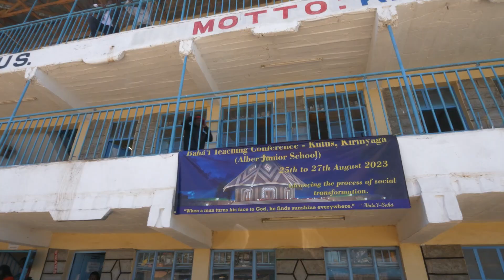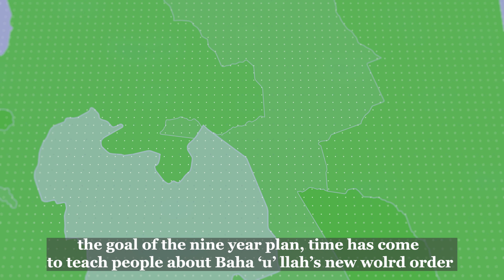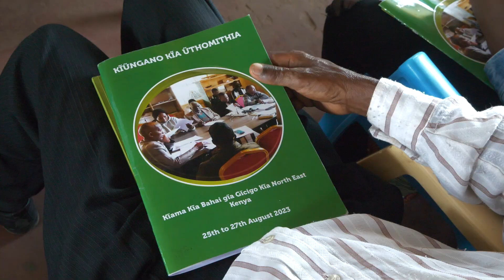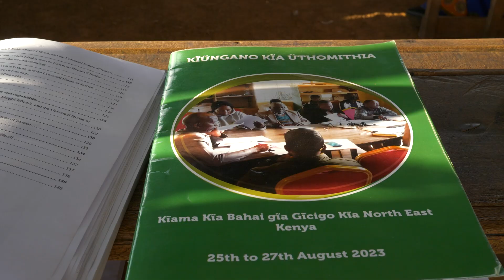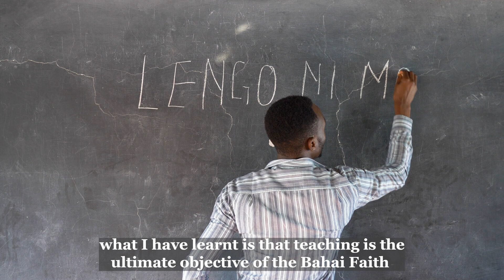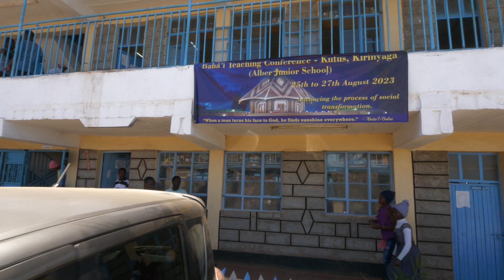North east teaching conference - Kutus.